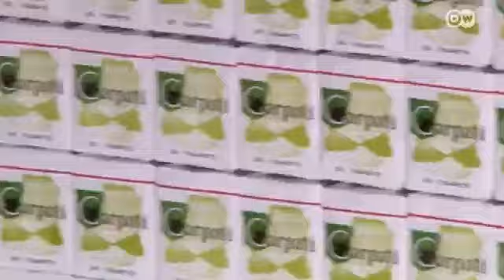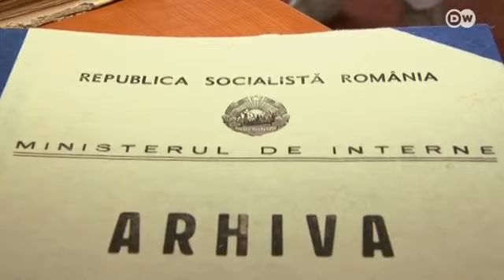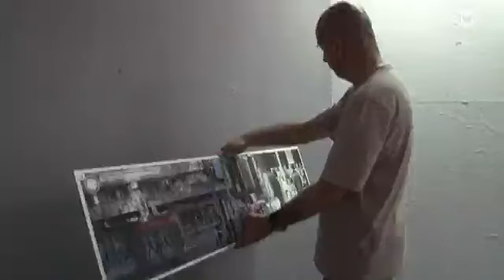ثورة في قصر تشاوتشيسكو | الثقافة 21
ذاع صيت الفنان المفاهيمي لوسيف كيرالي في أوروبا والولايات المتحدة الأمريكية من خلال أعماله الناقدة لنظام تشاوتشيسكو. لكن أعماله كانت غير معروفة في بلده، رومانيا. والآن بات بمقدور الرومانيين أن يشاهدوا أعمال كيرالي في المتحف الوطني للفنون المعاصرة المقام في قصر تشاوتشيسكو السابق.